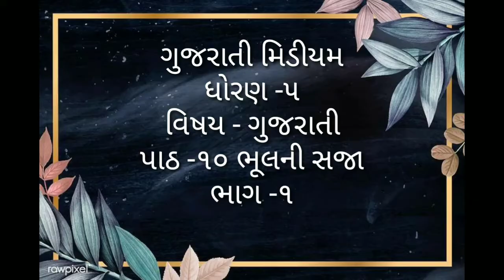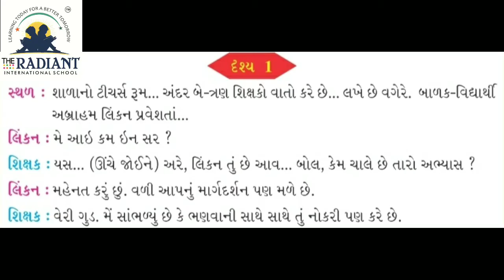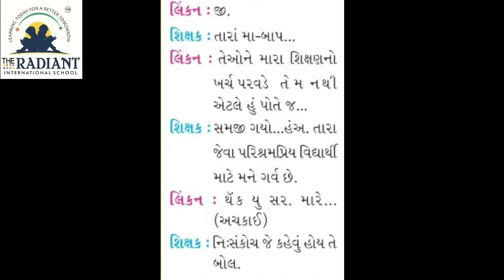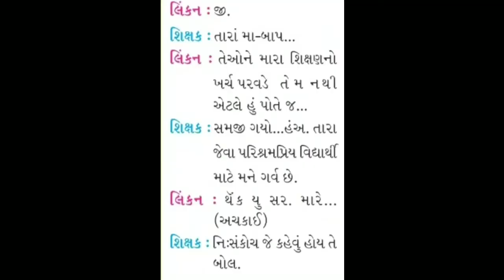GUJ MED STD 5 GUJRATI ૧૦ ભૂલની સજા ભાગ ૧